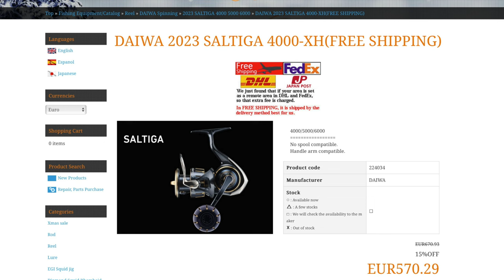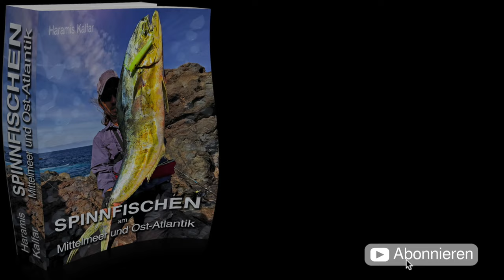Augen auf beim Rollenkauf! Fall nicht auf dieses Lockangebot rein!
Dieser Ratgeber hilft Dir die richtige Rollengröße zu finden und Dich vor Fehlkäufen zu bewahren.
Denn es kommt doch auf die Größe an, bei Angelrollen insbesondere Spinnrollen!
1. Man kann Größen und Gewichte von Rollen verschiedener Marken NICHT bzgl. der angegebenen Nummern bzw. der Rollengrößen vergleichen!
2. Zwischengrößen, also z.B. 2500, 3500, 4500 usw. sind KEINE Alternativen bzw. KEIN Kompromiss, wenn man sich zwischen 2 verschiedenen Hauptgrößen entscheiden will!

DAIWA BG (in und unter dieser Einstiegs-Preisklasse gibt es nichts gleichwertiges):

Daiwa Saltist:

Daiwa Saltist MQ:

Seaknight Rapid 2 - günstige Spinnrolle, die man für das leichte Meeresspinnfischen (z.B. Meerforellen, Makrelen) einsetzen kann: